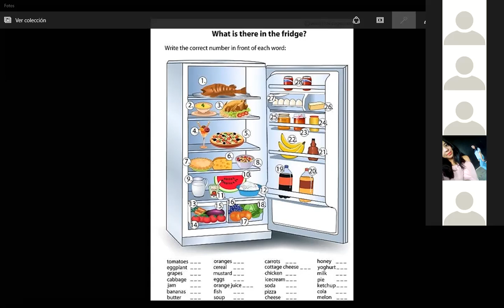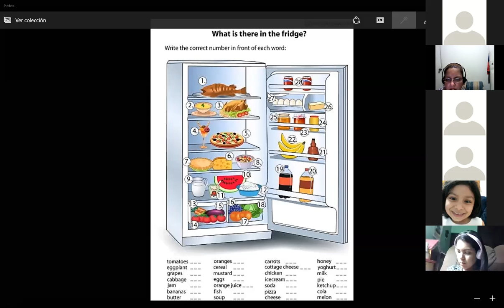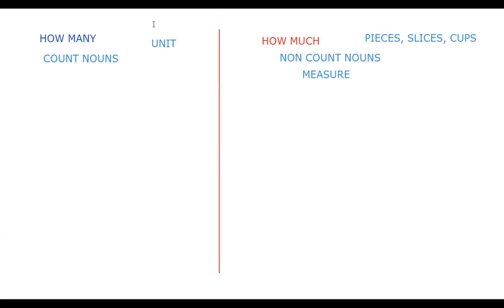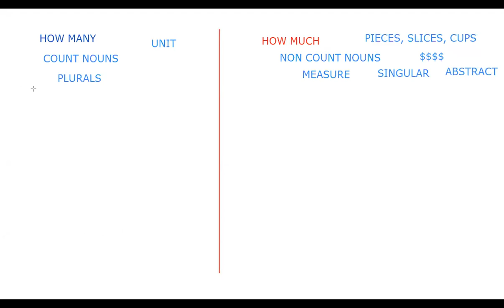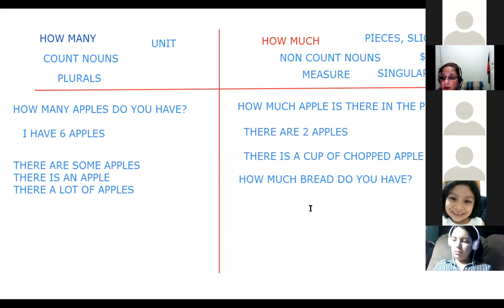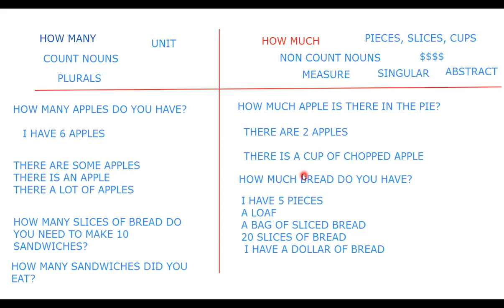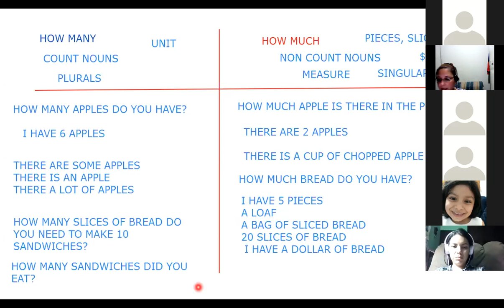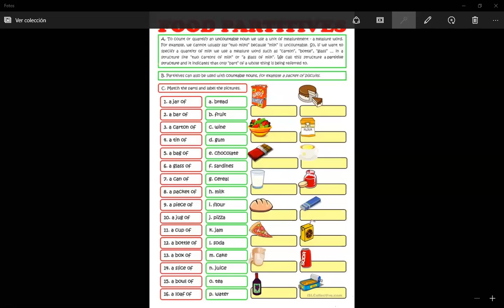Ingles Corporativo-food how much how many